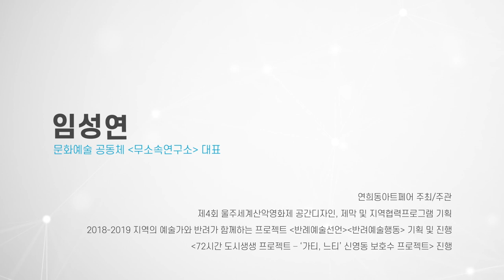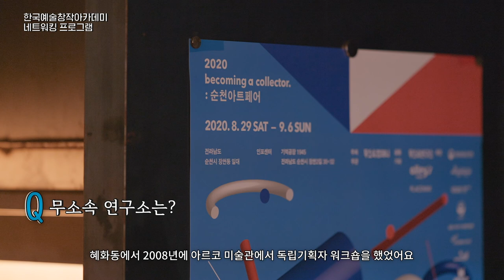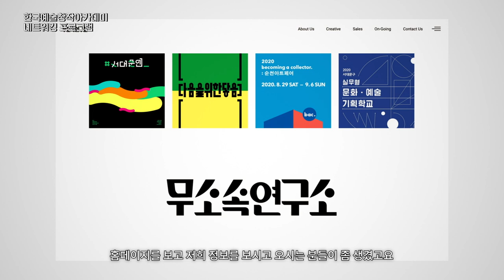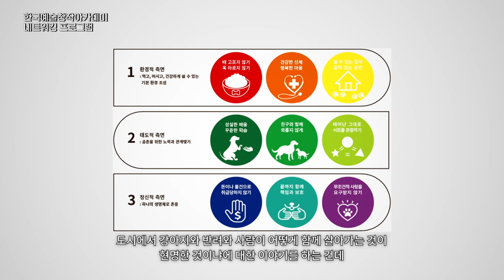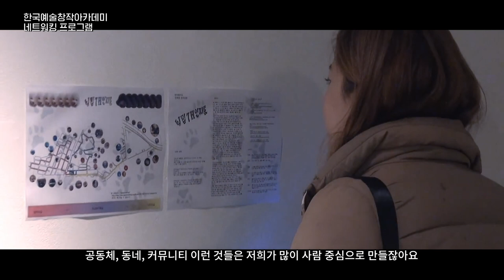한국예술창작아카데미 [네트워킹 주간] 네 번째 만남 - 임성연 대표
2020년, 뉴노멀의 시대가 갑작스럽게 도래하여, 우리 사회 곳곳에서는 팬데믹 이후의 삶을 준비하며 이전의 시각과 관점을 탈피한, 새 기준을 정비하는 논의들이 시작되었습니다.
'우리가 이 시대에 지속가능한 삶을 향해 다시 예술할 수 있을까?'
여러분과 함께 위 질문에 대한 답을 찾아보고자 [네트워킹 주간] 프로그램을 준비했습니다.
장르간의 대화, 융합과 확장 방식으로 새로운 창작을 시도하는 방법, 예술의 가능성에 대해 예술계 각 분야에서 활발하게 활동을 하고 계신 커넥터 6분의 생각을 들어보고 함께 이야기 나누어보아요!

► 프로그램 일정 : 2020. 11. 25(수)~11.30(월) / 1일 1영상 공개

  •  영상을 보시고 더 듣고 싶은 이야기, 또는 같이 나누고 싶은 이야기에 대해서  커넥터분들께 질문을 남겨주시면, 남겨주신 내용을 토대로 후속 영상을 준비할 예정입니다.